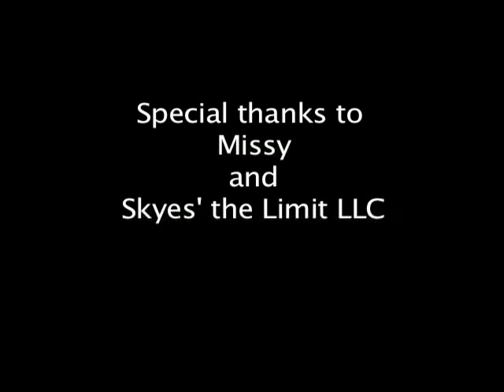Mark Ruel Media's Dance Showcase preview 1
Mark Ruel Media's Dance Showcase featuring SKYE Choreographed and Performed by 13 year old sensation, SKYE
Filmed and Edited by Mark ARW
Special thanks to Missy and Skye's the Limit LLC